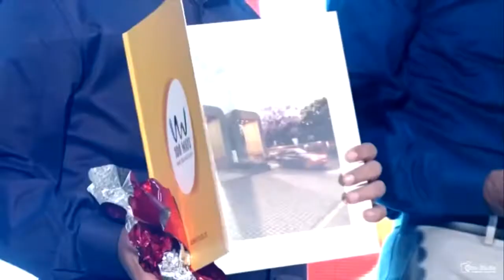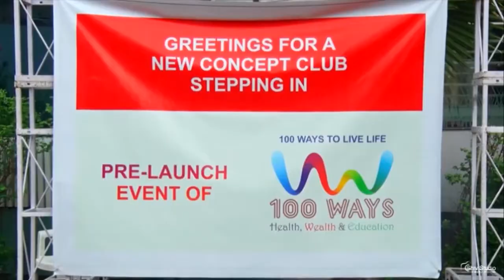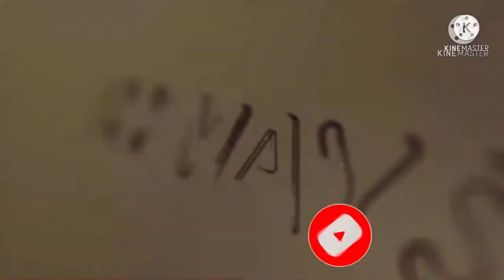Welcome to my channel | Introducing my channel | about my channel | real intro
How to get job promotion in Hindi

5 Universal business tips

Business ideas zero investment

Part 1 Balance Life  ( Physical Health )

Part 2 Balance Life  ( Mental Health)

Part 3 Balance Life. ( Mental Health )

Part 4 Balance Life. ( Family Health )

Part 5 Balance Life. ( Social Health )

Part 6 Balance Life. ( Emotional Health )

Part 7 Balance Life. ( Spiritual Health )

Part 8 Balance life  ( Finacial Health )

Healthy lifestyle in hindi

Pranayam karne se pahle

Only three pranayam daily

My self Prahlad Patel,

100 ways to live life is the main concept of 100 ways club. How to live better life ? Which is the best way of living life ? How can we leave a more interesting life ? How we enjoy living? Our three keywords Are health wealth and education.

हम सब जानते हैं कि जीवन जीने के कई तरीक़े हैं, लेकिन जीवन को आसान और आनंद के साथ कैसे जिया जाए वो बहुत महत्वपूर्ण है. इसीलिए लगातार अभ्यास के बाद हमने तीन शब्द खोज लिए है जिस पर पूरा जीवन निर्भर करता है और वो शब्द है स्वास्थ्य, संपदा और शिक्षा. हमने जीवन के हर पहलू पर लिखा है एक और हम चाहते हैं कि यू ट्यूब और सोशल मीडिया के ज़रिए ज़्यादा से ज़्यादा लोगों तक हमारा विचार पहुँचे. हम हर एक विडियो में हर एक विषय को कहानी और उदाहरण ज़रिए समझाने की कोशिश करते हैं और करते रहेंगे ताकि लोग आसानी से समझ पाए .